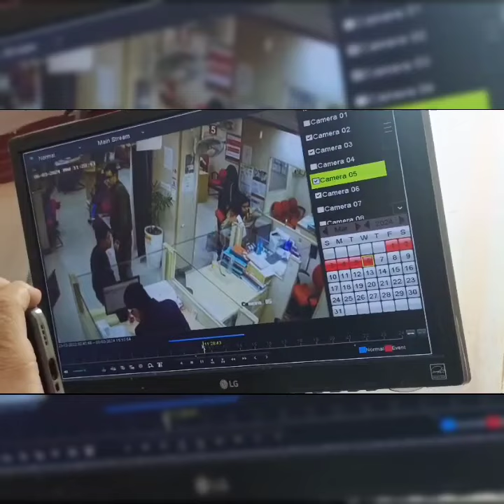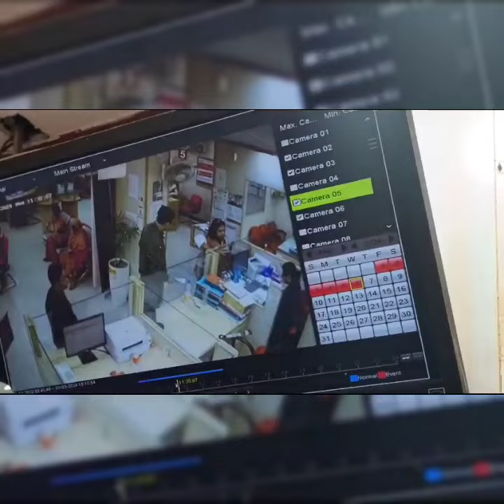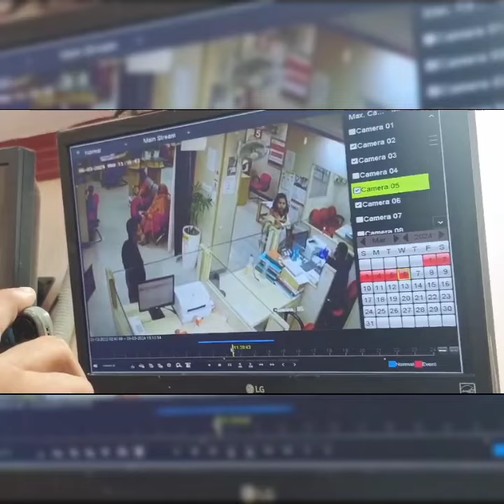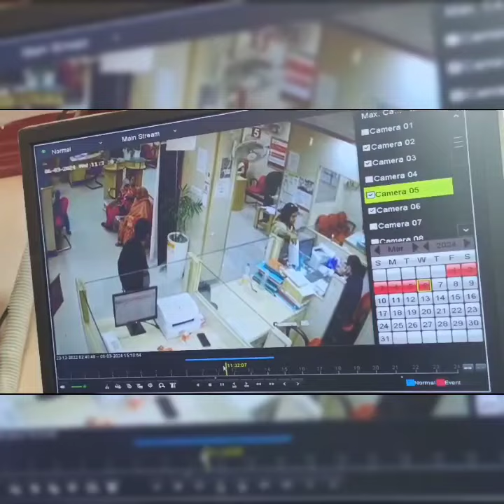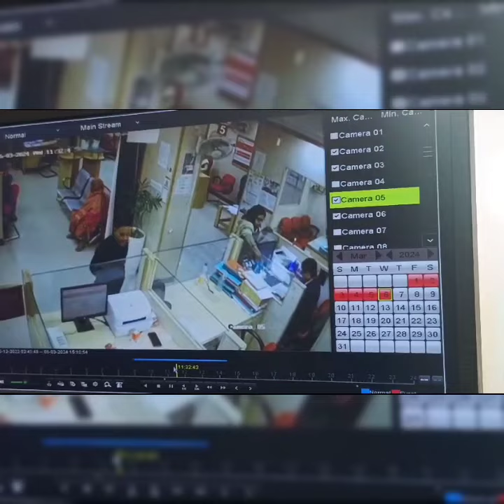Cyber Fraud Incident Live Footage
This is yesterday's incidence in one the branches of a Bank. A fraudster picked the phone of Clerical Staff when he was away to other seat for some work.
Sim card was removed from the phone and phone was kept back on seat and before  he could freeze the account 55k was transferred using upi. The fraudster has withdrawn all money from his CANARA AI one app and redeemed all his FD . He even took a loan of 1 lakh from CRED app.

 kindly be careful  with ur phone and circulate the message to other groups for creating awareness.

It can happen to anybody, hence please keep your phone very safely.
beware of people around you in the branch.